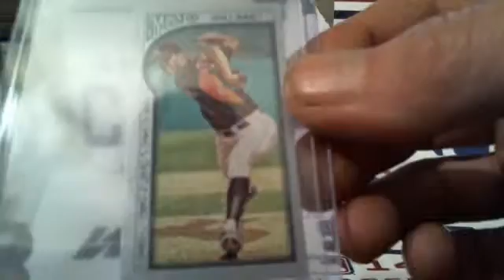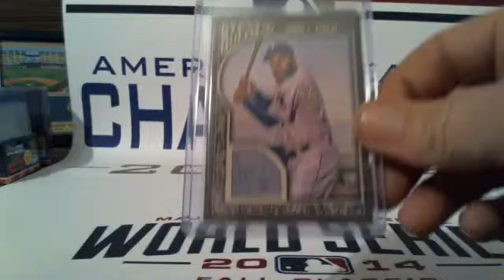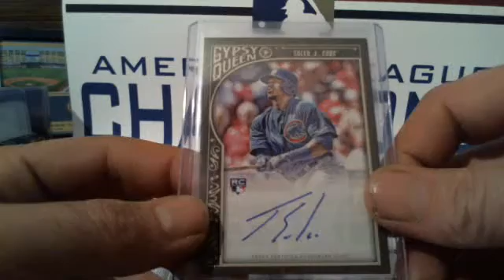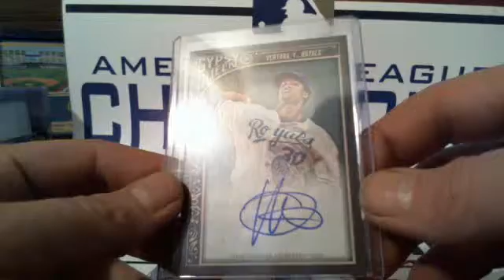2015 Topps Gypsy Queen 5BX Half Case Break #3 Recap